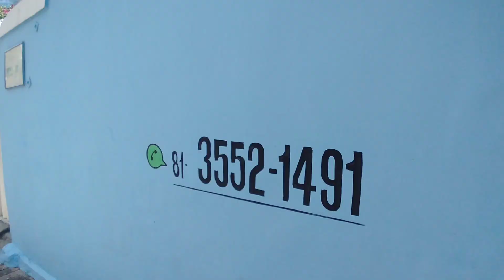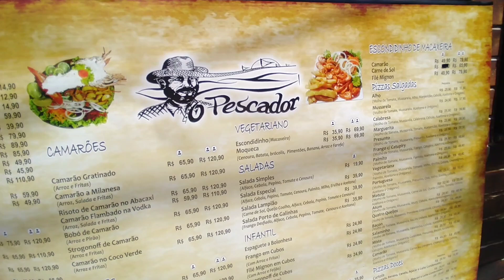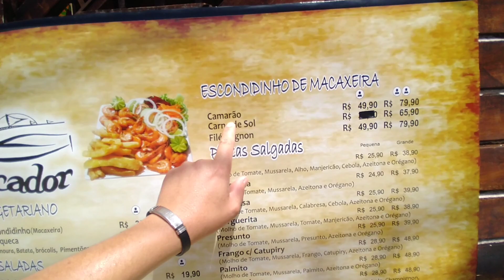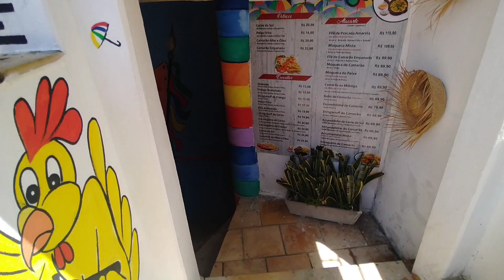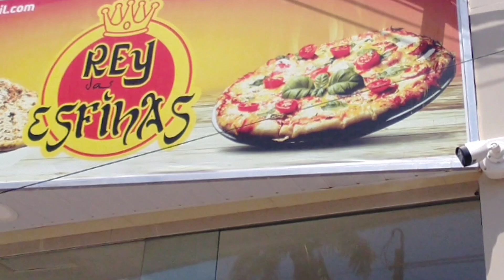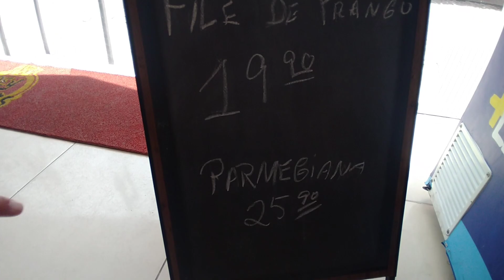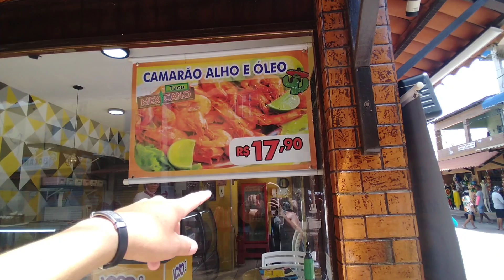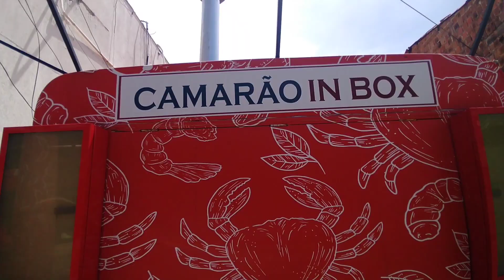A VILA DE PORTO DE GALINHAS 🌅 várias dicas bacana! onde comer!! onde se hospedar 👍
VILA de PORTO DE GALINHAS 🌅 muitas dicas maravilhosa 😁

Onde comer aquele comida barata e saborosa!
Onde se hospedar, hospedagens no coração de Porto de galinhas ⛱️

Vale muito apenas você conhecer essa vilinha 😉